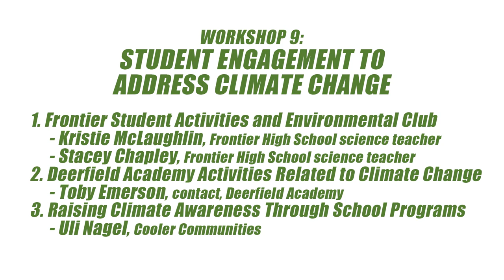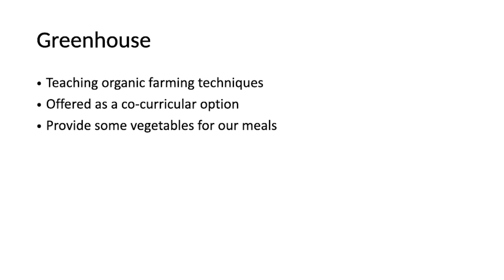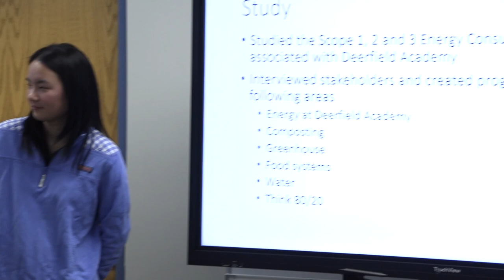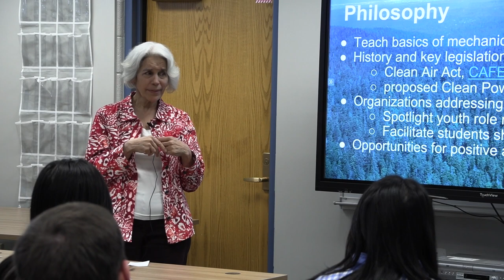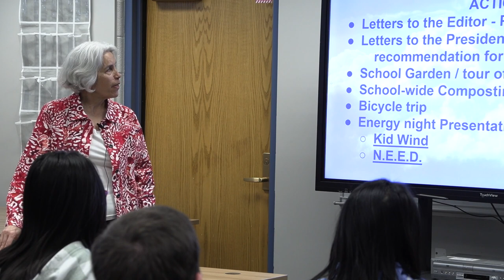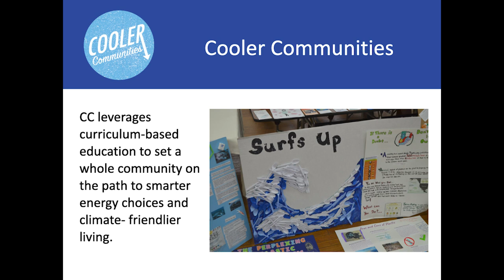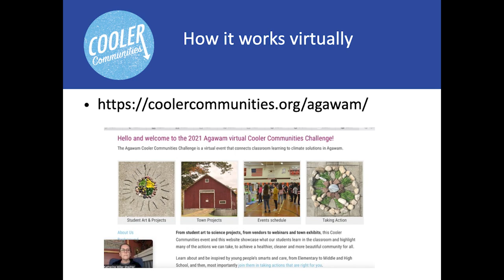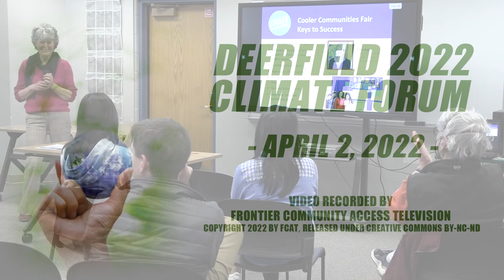Deerfield 2022 Climate Forum: Workshop No. 9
Moderator: Pete Westover
1. Frontier Student Activities and Environmental Club
– Kristie McLaughlin, Frontier High School Science Teacher
– Stacey Chapley, Frontier High School Science Teacher
2. Deerfield Academy Activities Related to Climate Change
– Toby Emerson, contact, Deerfield Academy
3 Raising Climate Awareness Through School Programs
– Uli Nagel, Cooler Communities